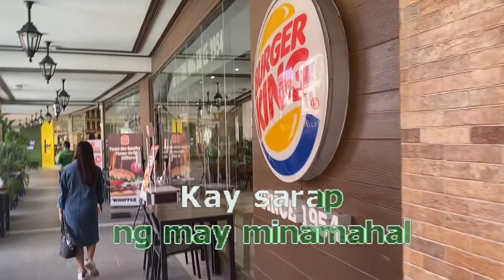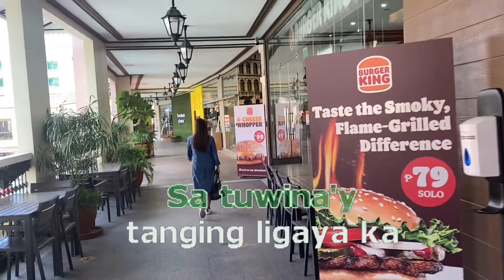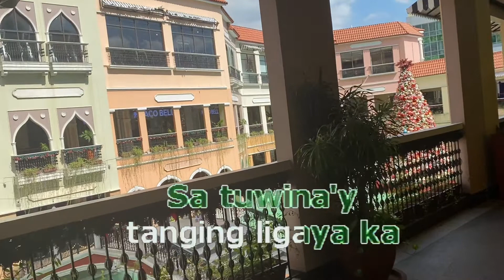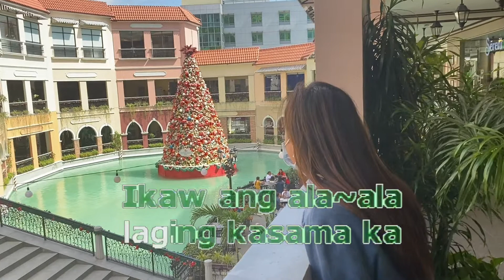0481 Naalala Ka - Rey Valera (Karaoke)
Venice Grand Canal Mall, BGC